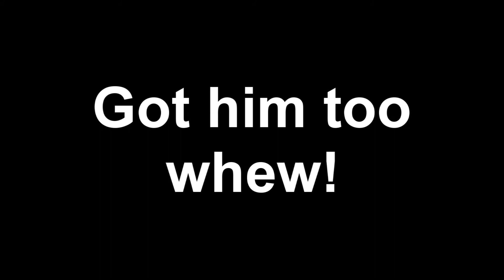ARMA II - DayZ - eFragz - Ambushed while waiting for Evac (Bus)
Whilst looting we were waiting on a Evac from Minirolls (MiniTroll) Bus, once he arrived we attracted some attention from a survivor who decided to kill us. This is what happened.

Also get in on the action if you like what you see. Join Us!